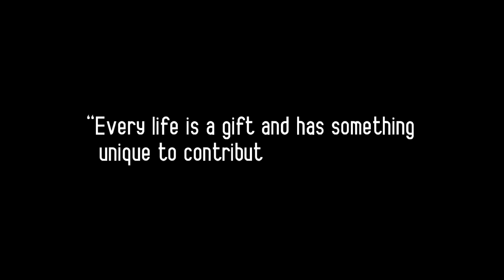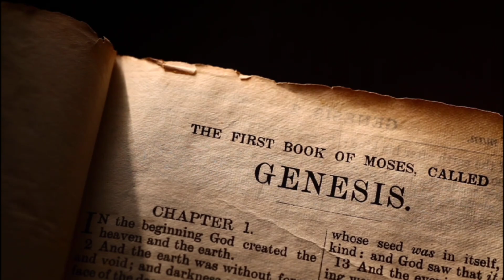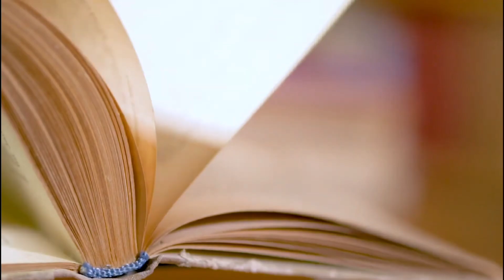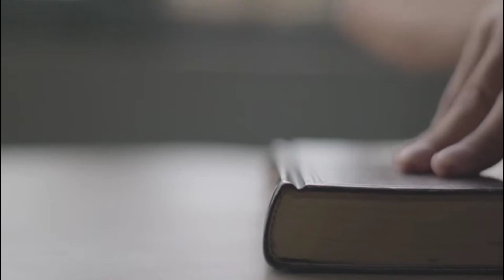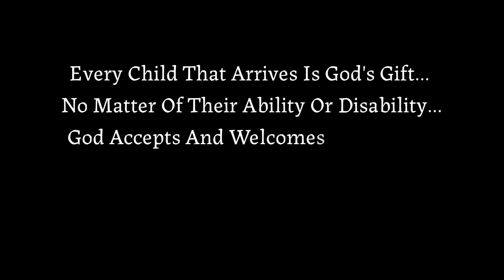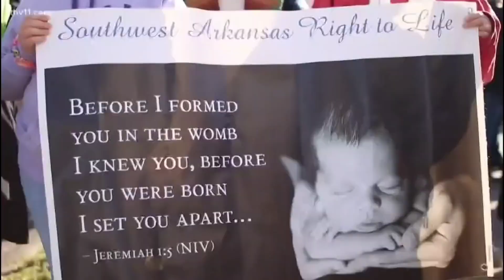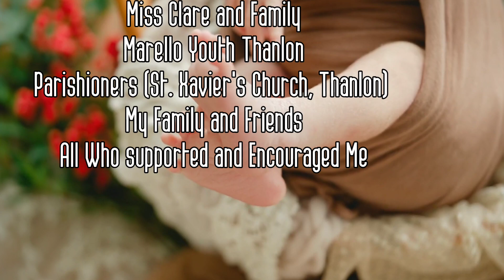*A Documentary On Pro-Life By Fr. George S OSJ* Fr. Stranger's Mirror# //GS//